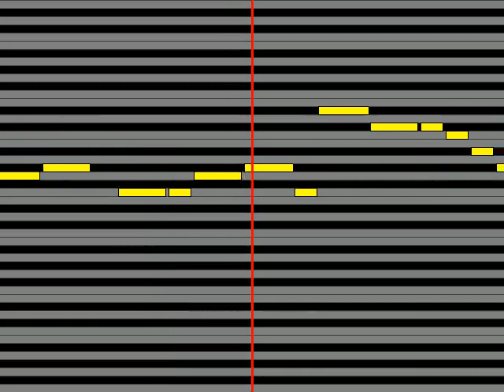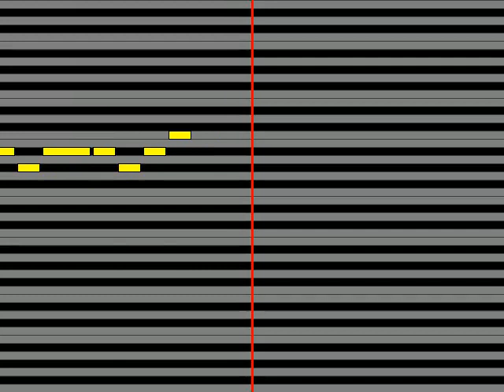【ガイドメロディ】 大原櫻子 ポッピンラブ！